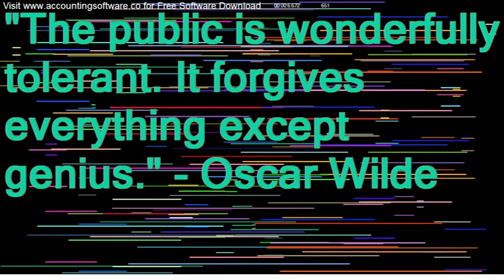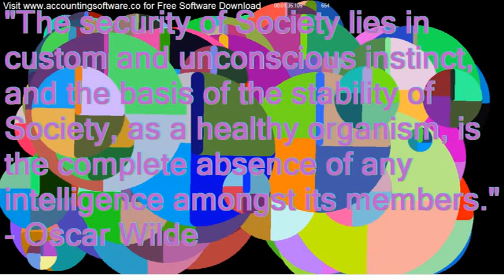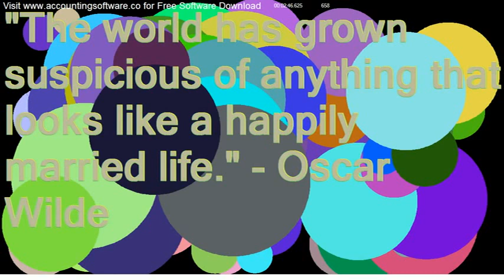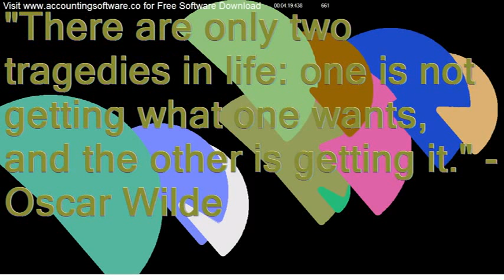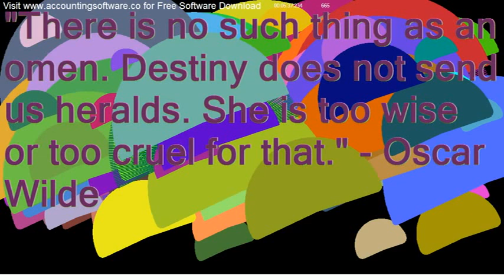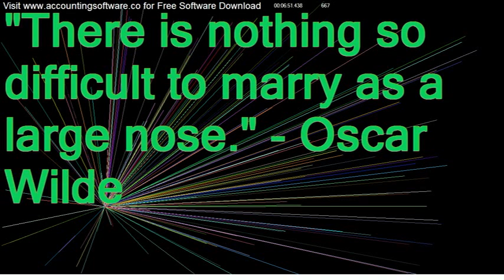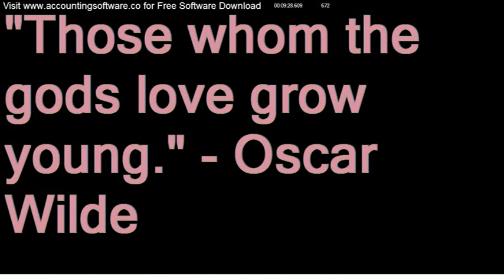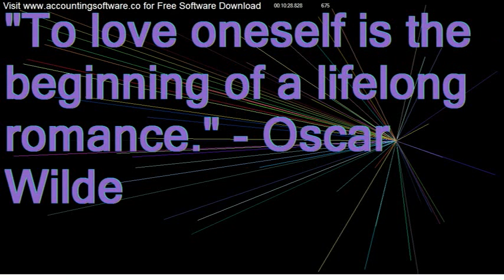Accounting Software Download - Famous People’s Quotes - Inspirational Quotes Video 26